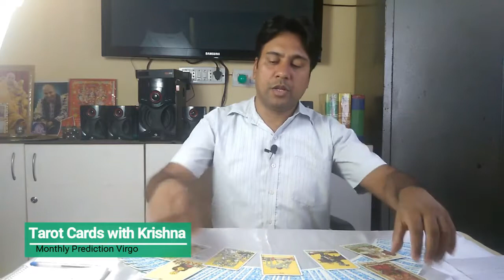Virgo October 2018 Kanya Rashifal by Tarot Cards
Element: Earth

Quality: Mutable

Color: Grey, Beige, Pale-Yellow

Day: Wednesday

Ruler: Mercury

Greatest Overall Compatibility: Pisces, Cancer

Lucky Numbers:  5, 14, 15, 23, 32

Date range: August 23 – September 22

Virgos are always paying attention to the smallest details and their deep sense of humanity makes them one of the most careful signs of the zodiac. Their methodical approach to life ensures that nothing is left to chance, and although they are often tender, their heart might be closed for the outer world. This is a sign often misunderstood, not because they lack the ability to express, but because they won’t accept their feelings as valid, true, or even relevant when opposed to reason. The symbolism behind the name speaks well of their nature, born with a feeling they are experiencing everything for the first time.

Virgo – the Disappointed Goddess Seeking goodness in humankind is the story of Virgo, and disappointment seems to be inevitable from their point of view. The first time they came from their cloud and jumped onto planet Earth, it felt like their mission is to use their existence for good, discovering ways of justice and purity in other people. Once they fail to find it too many times, Virgos will pull away, get lost, turn to substance abuse, or simply separate from other people to sit on the bench, criticize and judge.

Strengths: Loyal, analytical, kind, hardworking, practical

Weaknesses: Shyness, worry, overly critical of self and others, all work and no play

Virgo likes: Animals, healthy food, books, nature, cleanliness

Virgo dislikes: Rudeness, asking for help, taking centre stage